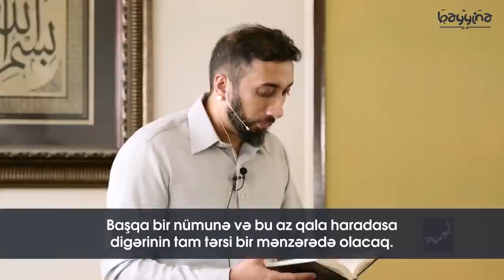Qəlbindəki Nurun Sönməsinə İmkan Vermə - Nouman Ali Khan - Light Up Your Heart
But those who disbelieved - their deeds are like a mirage in a lowland which a thirsty one thinks is water until, when he comes to it, he finds it is nothing but finds Allah before Him, and He will pay him in full his due; and Allah is swift in account. Or [they are] like darknesses within an unfathomable sea which is covered by waves, upon which are waves, over which are clouds - darknesses, some of them upon others. When one puts out his hand [therein], he can hardly see it. And he to whom Allah has not granted light - for him there is no light.

Noor, 39-40.

(Allahın vəhdaniyyətini danan, Qur´anı yalan hesab edən) kafirlərin əməlləri ucsuz-bucaqsız çöldəki (səhradakı) ilğıma bənzər ki, susuzluqdan ürəyi yanan onu su bilər. Nəhayət, gəlib ona yetişdiyi zaman onun heç nə olduğunu görər. O öz əməlinin yanında ancaq Allahın cəzasını tapar. (Allah da) onun cəzasını (layiqincə) verər. Allah tezliklə haqq-hesab çəkəndir.
Yaxud (onların əməlləri) zəngin dənizin zülmətinə bənzər. Onu bir dalğa, o dalğanın üstündən bir dalğa, onun da üstündən bir bulud (dalğa) - zülmət üstündən zülmət örtər. O, əlini çıxartdıqda, hardasa onu görməz. Allah bir kəsə nur bəxş etməsə, onun nuru olmaz.

Nur surəsi, 39-40.

1.  Videonu bəyəndinizsə LİKE düyməsinə tıklayın ki, video daha çox insana çatdırılsın.
2.  Ən yeni videolardan xəbərdar olmaq üçün kanalımıza ABUNƏ olun və "zınqırov" işarəsinə tıklayaraq bildirişləri aktiv edin..